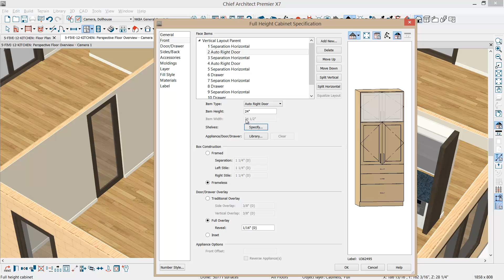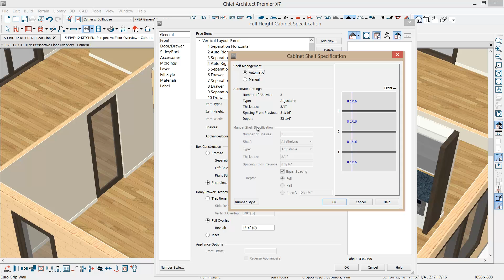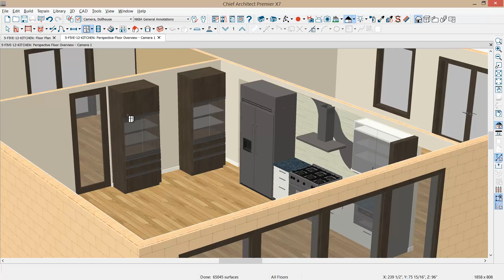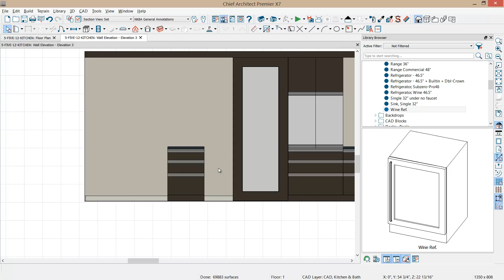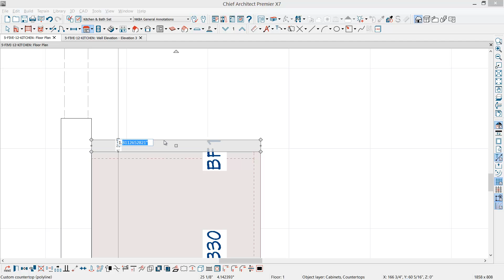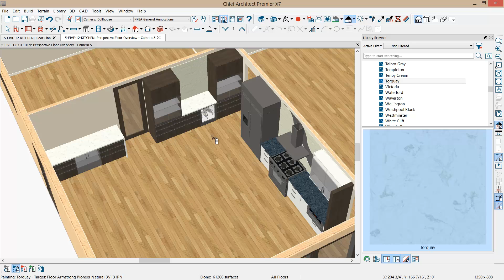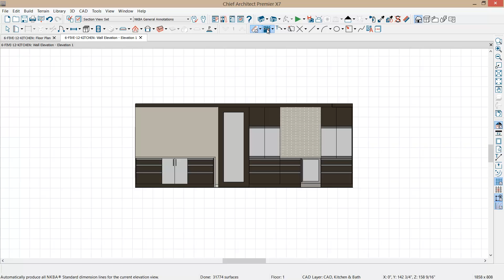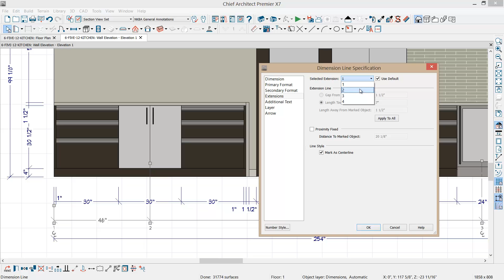Five 12 Design Project - West Wall Elevation design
This Five 12 Design video will demonstrate how to create the kitchen's west wall using wall elevations for full height cabinets and the entertainment cabinets.